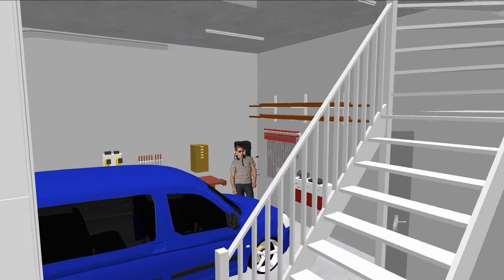Box Katwijk binnenstraat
meer informatie over dit project?